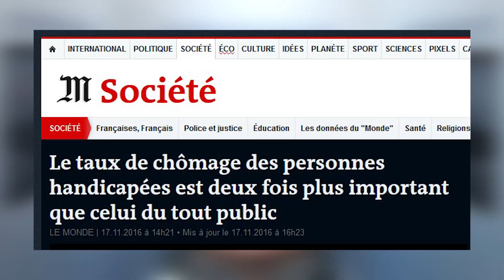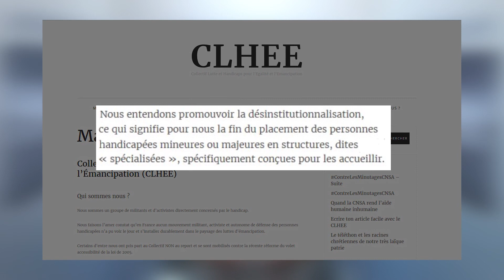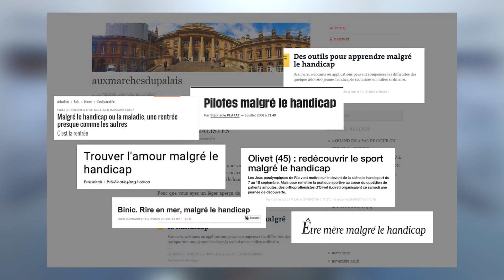Mélanie & la méteo : Océanerosemarie dissipe le rêve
Plusieurs jours durant, tous les medias ont vibré à l'unission du "rêve" de Mélanie Ségard, jeune femme atteinte de trisomie 21 : présenter la météo sur France 2. "Les valides sont émus, et s'aiment eux-mêmes d'être si émus", dit Océanerosemarie. Pourquoi ce "rêve" est-il médiatiquement bien plus acceptable qu'un projet de vie, ou qu'un projet professionnel ?